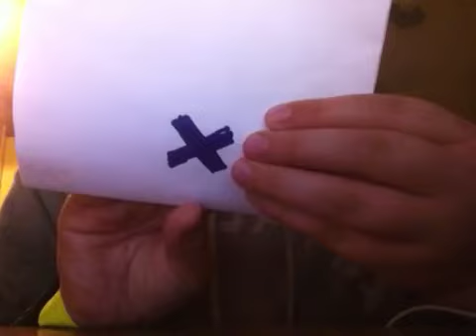Exam results trick